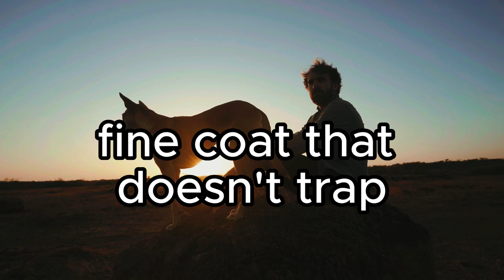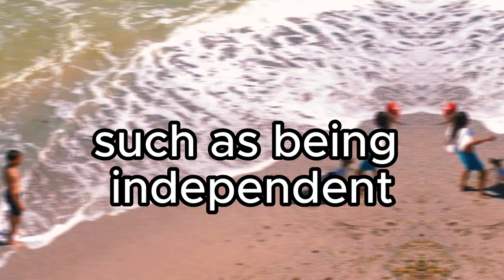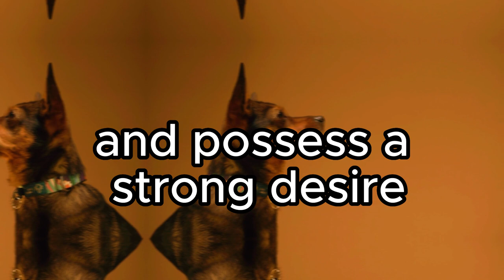5 Facts About Your Basenji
Their unique vocalizations, grooming habits, independent nature, barkless trait, and climbing abilities, including their cat-like personality and low odor, make them a fascinating breed for dog enthusiasts.

Basenjis truly have a fascinating set of characteristics that set them apart from other dog breeds.

"🐾🌟 Calling all dog lovers! Get ready for some mind-blowing dog facts that will leave you in awe! Dogs are truly amazing creatures, from their incredible abilities to their unique behaviors. 🐶💡 Join us on this fur-tastic journey as we uncover surprising tidbits about our furry friends. 🐾❤️

"Life is Better with Paws 🐾 | Pet Enthusiast | Spreading Love & Joy through Furry Friends | LifeWithPets FurEverFriends"